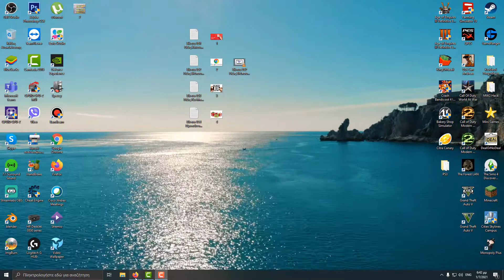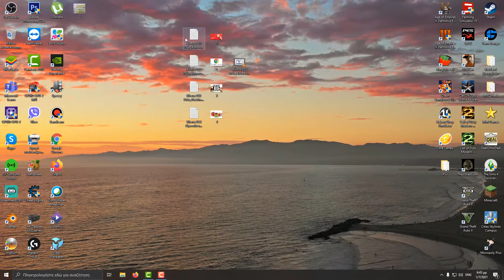Βίντεο 851 Πώς Κάνουμε Την Μπάρα Του Youtube Να Αναβοσβήνει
awesome
Ευχαριστώ ! ❤
Χαρακτηριστικά Υπολογιστή :
Λειτουργικό Σύστημα : Windows 10 64Bit.
Επεξεργαστής : AMD Ryzen 5 3600 @ 3,60 Ghz
Μνήμη Ram : G.Skill RipjawsV 16GB DDR4-3200MHz
Κάρτα Γραφικών : Gigabyte GeForce GTX 1660 Super 6GB Gaming OC
Τροφοδοτικό :Corsair CV650
Μητρική : MSI B450 Tomahawk Max
Κουτί :Supercase Predator
Ανεμιστηράκια Χ4 : Deepcool CF 120 Set 120mm
Περιφερειακά  Υπολογιστή :
Οθόνη : Dell 24 - E2418HN
Webcam : Logitech HD Pro Webcam C920
Πληκτρολόγιο : Logitech G213 Prodigy
Ποντίκι : Logitech G102 Prodigy
Ηχεία : Logitech Z333 2.1
Ακουστικά : Razer Kraken X 7.1